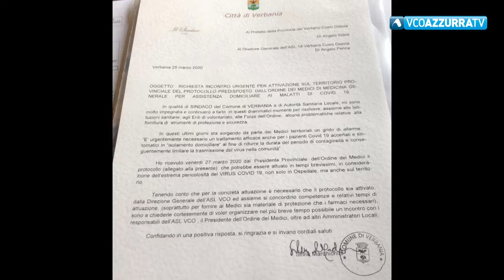Coronavirus. Marchionini chiede cure a domicilio per pazienti in isolamento domiciliare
28 marzo 2020 - l sindaco di Verbania ha raccolto le istanze dei medici di famiglia e ha scritto al Prefetto